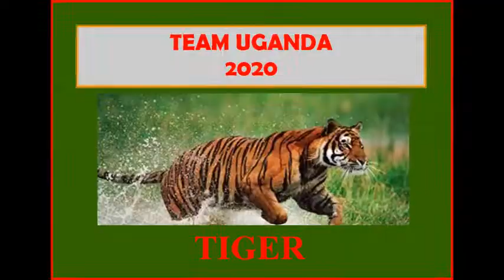Week 2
For more information follow us on:
Facebook- YESS Girls Movement- Uganda Girl Guides